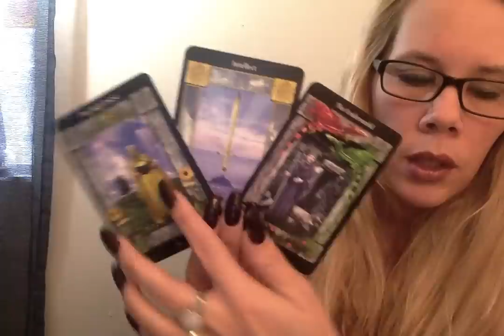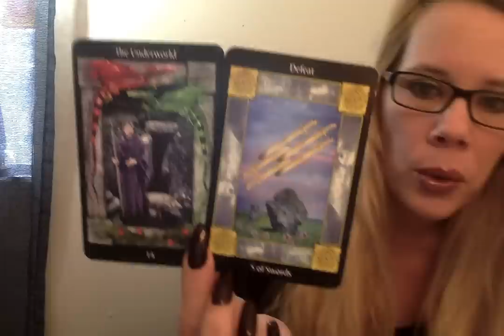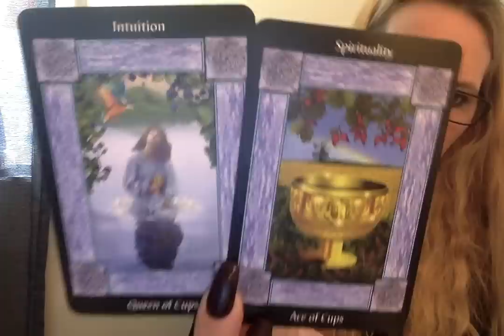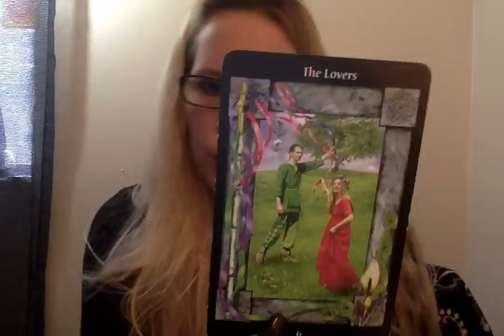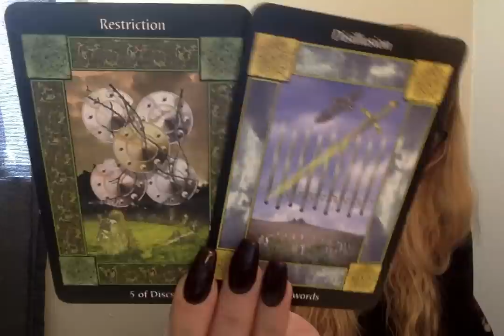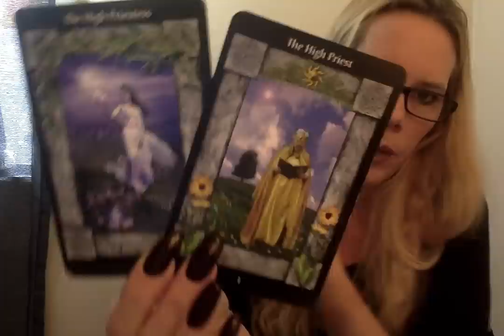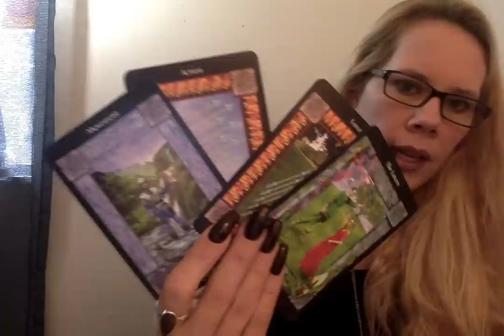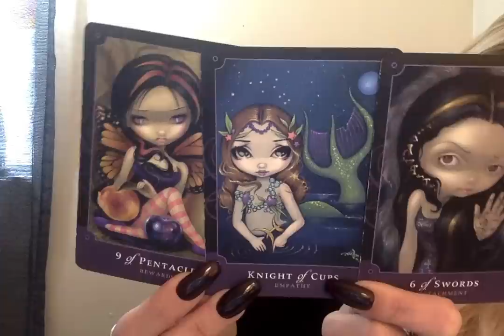🌐🦁🌚🌘 Full Blood Moon In Leo/ Total Lunar Eclipse Energy* 1-21-2019